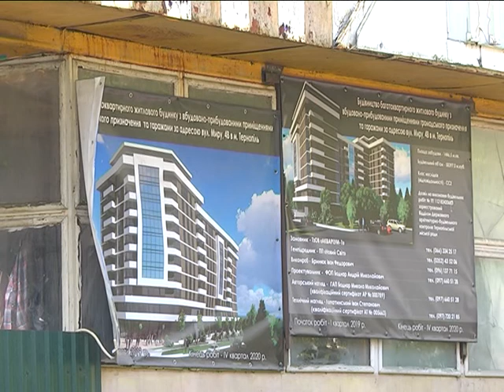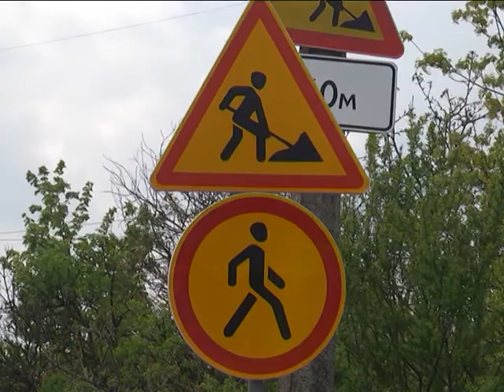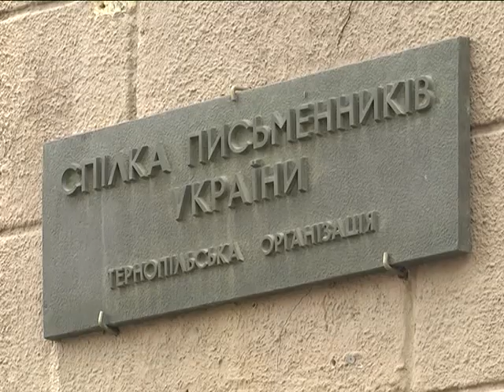Випуск за 2 травня 2019 року